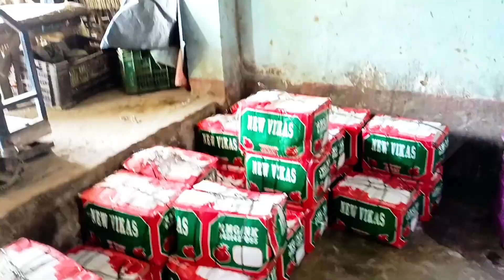DAILY ANAR KA BUSINESS RETAIL VILLAGE MARKET LIFESTYLE VLO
daily vlog
daily vlog channel
Sanjoy dlk Volgs
village lifestyle Volgs
vlog video Hindi
vlog video is
market video
fruit business
fruit market video is Volg
viral video YouTube
Anar business daily
Anar market
fruits market Volg
mango fruit
mango fruit business
mango fruit recipes
mango fruit recipes in tamil
mango fruit cream recipe
mango fruit salad
mango fruit drawing
mango fruit juice processing
machine
mango fruit custard recipe
mango fruit processing
mango fruit ice cream
Chandu the villager
Chandu the villagers
fruits business
fruit business
fruits market volg in video
fruit market vlog
fruit and vegetable market
fruit market in india
fruit market near me
fruit market video
fresh fruit and vegetables shop
india s biggest fruit market
imported fruits in azadpur mandi
fruit and vegetable market dubai
fruit shopping vlog
the fruit market
fruit mandi in india
today fruit market delhi
visit to a vegetable market
vegetable market vlog
india fruit wholesale market
india fruit market
indian fruit market
best fruit market in the world
fruit and vegetables market
fruit market in chandigarh